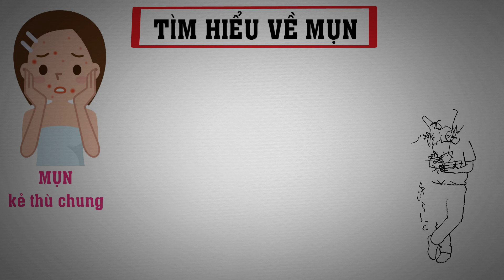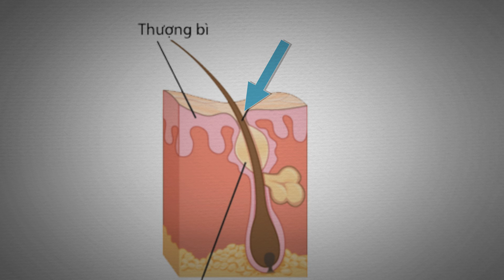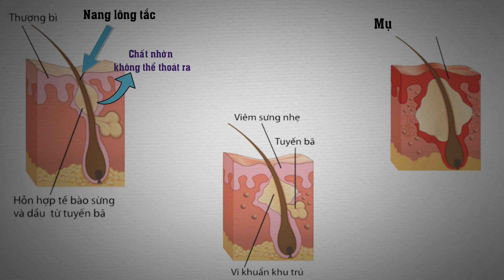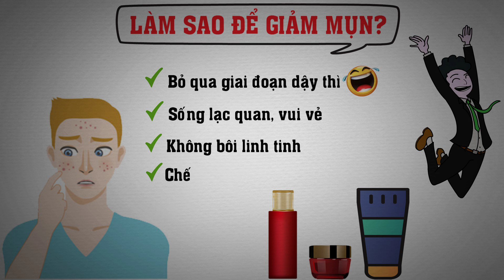Quá trình Mụn hình thành và Cách trị mụn hiệu quả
Hiểu về Quá trình Mụn hình thành và Cách trị mụn hiệu quả
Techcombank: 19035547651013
CTK: VU HOANG DUONG (chi nhánh Hoàng Gia - HN)
Momo: 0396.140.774 (PHAM THI THU HUONG)